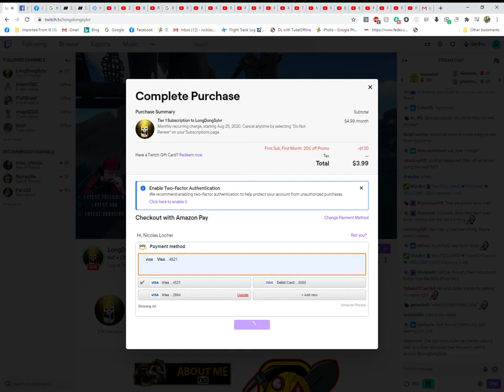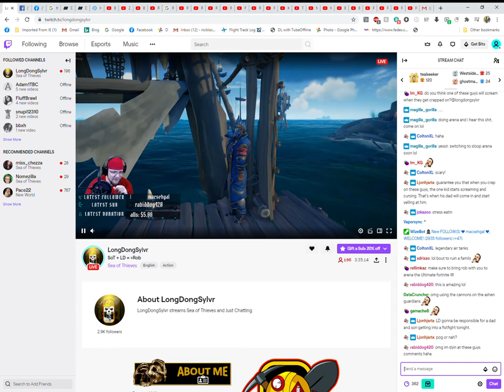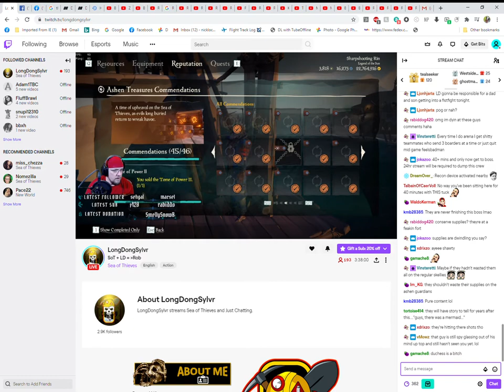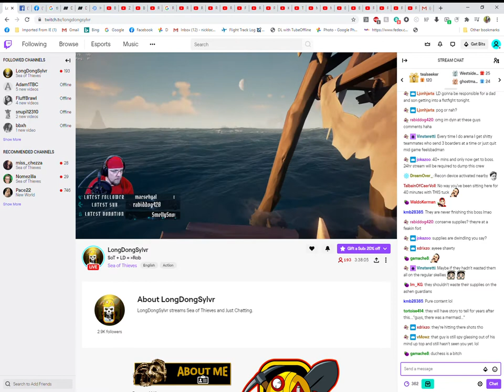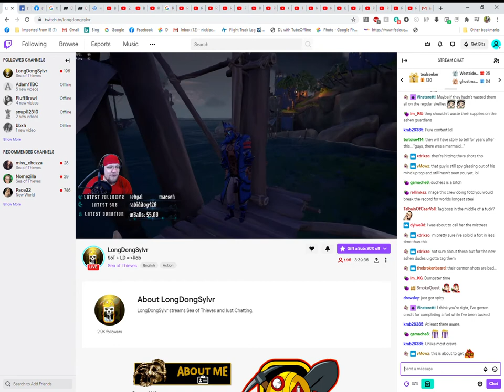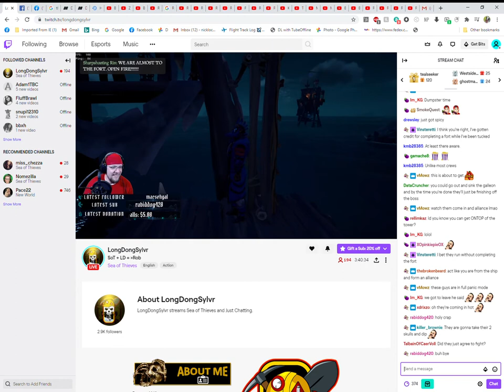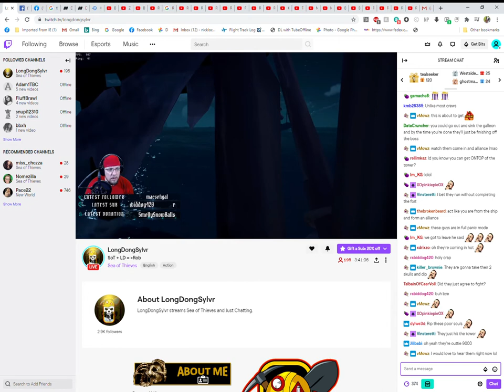LongDongSylvr Twitch Google Chrome 2020 08 25 20 22 57